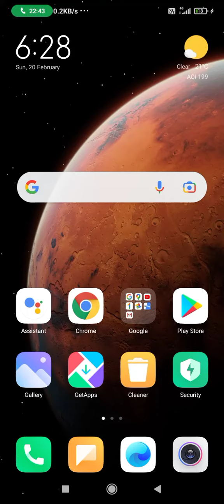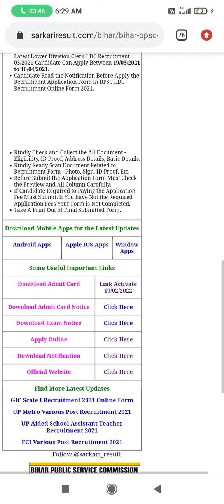BPSC LDC ADMIT CARD DOWNLOAD bpsc bpscldc any query write in comment box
bpsc LDC ADMIT CARD download